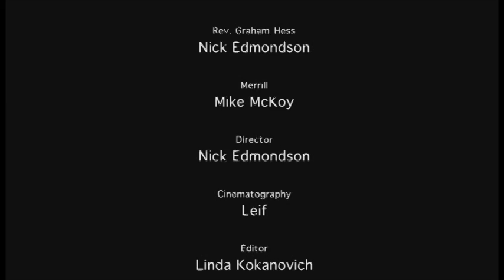Nick Edmondson and Mike McCoy in a scene from "Signs"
This is a project Nick did for his film class at Shoreline. This is a scene from the M. Night Shyamalan film "Signs."